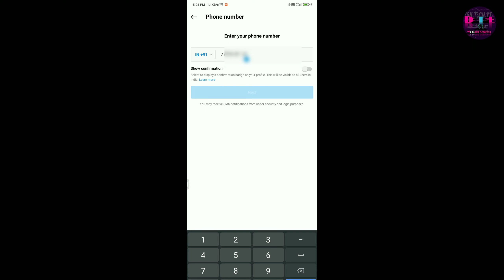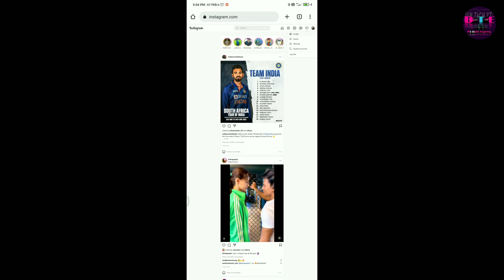Remove Phone Number From Instagram | instagram se number hide kaise kare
@instagram se Contact remove kase kare
How to Remove contact (Call) Number From Instagram || instagram se number hide kaise kare

➼  Use  Equipment
CAMERA📸- Nikon d3500 DSLR & Xiaomi redmi note 7
Mic. 🎤  - Boya By M1
Pop Filter - Maono AU-B00
Voice editor - Audacity/Audio lab & Lexis Audio editor
Light💡 - Jab mele to badiya nahi mele to ar badiya

➼ अस्वीकरण- (Hindi)
© कुछ सामग्री का उपयोग शैक्षिक उद्देश्य के लिए उचित उपयोग के तहत किया जाता है। गैर-लाभकारी, शैक्षिक या व्यक्तिगत उपयोग उचित उपयोग के पक्ष में संतुलन का सुझाव देता है।

Dinabandhu Das (Odisha)

how to delete call on instagram
how to remove phone number in instagram
how to remove mobile number for instagram 2022
how to remove your phone number in instagram
how to remove phone number for instagram 2022
how to remove phone number from instagram business profile
instagram se hide number kaise nikale